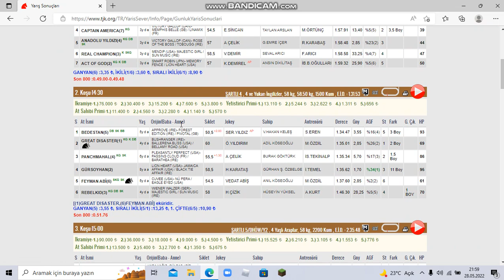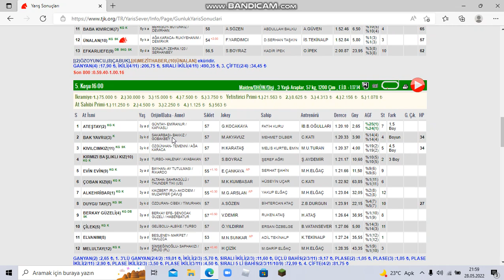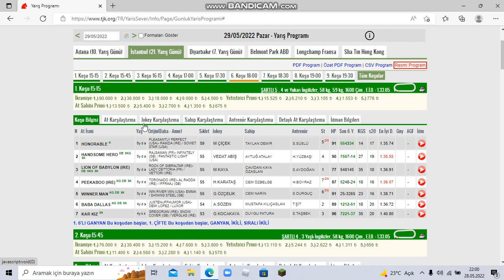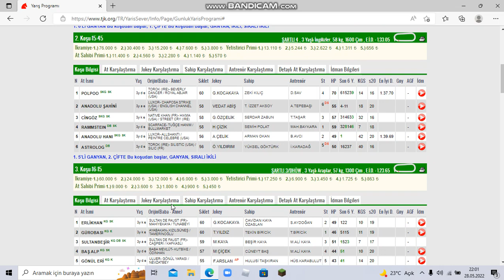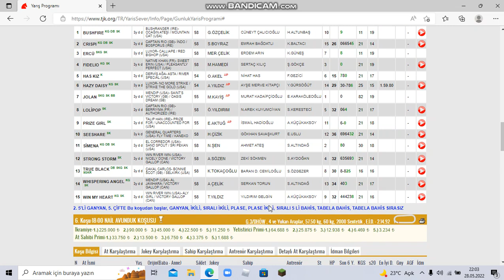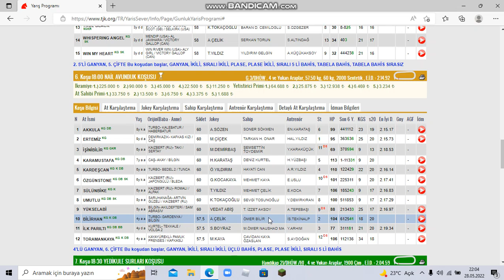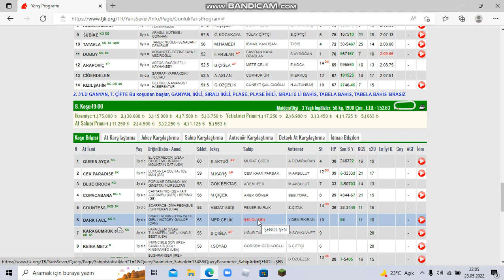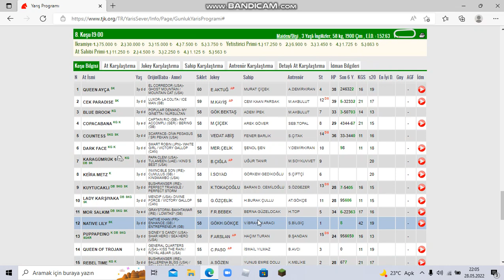TUTTURDUK 2411 TL 29 MAYIS 2022 İSTANBUL AT YARIŞLARI TAHMİNLERİ VE YORUMLARI KURTARAN GALOP